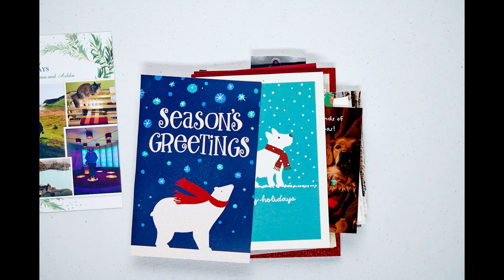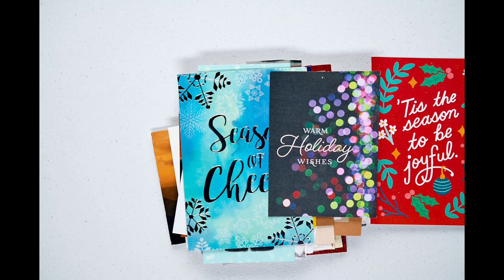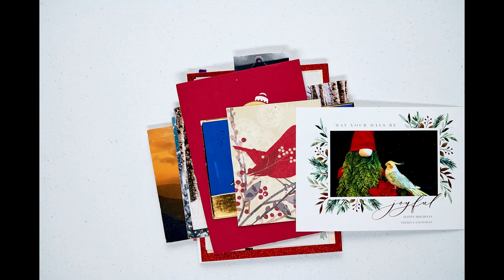2021 Holiday Cards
Many heartfelt thanks to my Ravelry, Gnometown and meat-space friends.